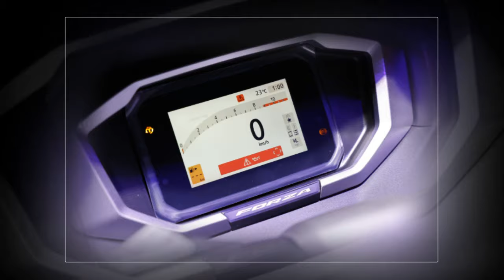Tin nhanh 24/7 - Nếu hãng Honda ra mắt SH All New 2025 vào cuối năm nay ae nghĩ sao.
Đến hẹn thì lại lên, trải qua chu kỳ 5 năm thì hãng xe Nhật Bản - Honda sẽ vén màn một mẫu xe hoàn toàn mới vào cuối năm nay. Tôi nghĩ nhiều khả năng đó là SH All New 2025 với những thay đổi cả về kiểu dáng bên ngoài, động cơ, công nghệ và tiện ích.